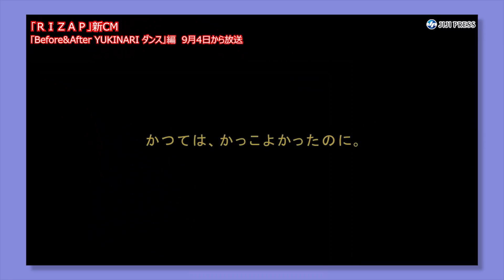ＹＵＫＩＮＡＲＩが減量、「Ｕ．Ｓ．Ａ．を踊りたい」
元ＤＡ ＰＵＭＰのメンバー・ＹＵＫＩＮＡＲＩが、プライベートジム「ＲＩＺＡＰ（ライザップ）」でダイエットに挑戦した。ＹＵＫＩＮＡＲＩは「1時間のライブを余裕で踊りたい」という目標を掲げ、痩身（そうしん）に挑戦。専属トレーナーの指導の下で約5カ月間、トレーニングを行い体重を18キロ、体脂肪率を11パーセント落とした。新ＣＭでは、引き締まったボディーでキレのあるダンスを披露したＹＵＫＩＮＡＲＩ。「今、踊りたいのは？」と聞かれると、「Ｕ．Ｓ．Ａ．！」と話していた。

出席者：ＹＵＫＩＮＡＲＩ

2018年9月4日
1分32秒

【時事通信社】